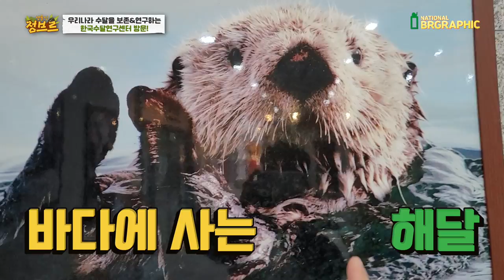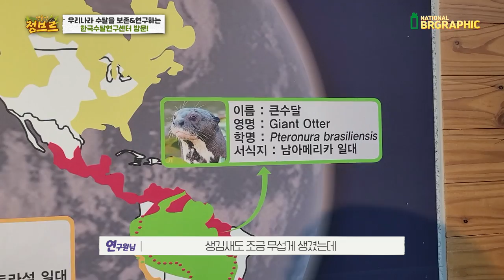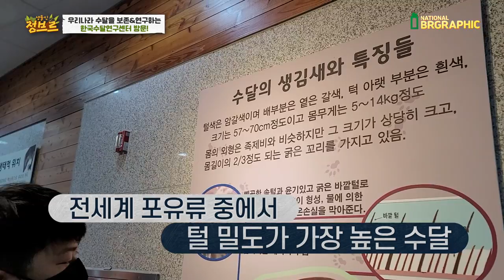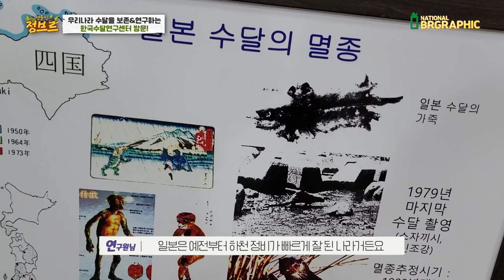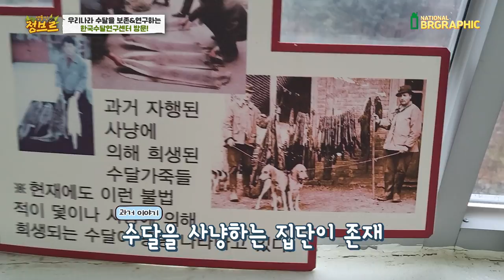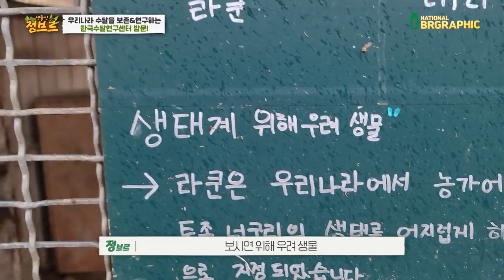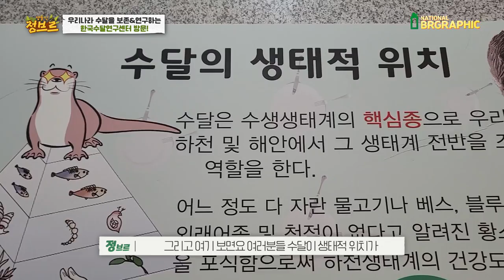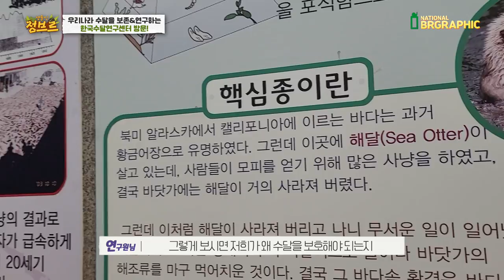철장에 갇히게 된 토종 아기수달의 사연..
영상이 길지만 잘 들어보시면 왜 천연기념물이 되었고, 현재 일본에서는 수달이 멸종 선언을 했는지.. 그리고 우리나라 수달과 다양한정보들이 어떤것들이 있는지 아실 수 있습니다!